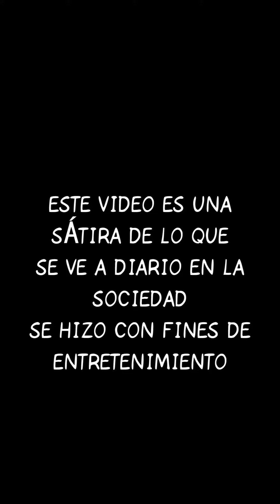CFE contra Uber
Conductor echa a su pasajero por grosero 😅 Terminó Llorando